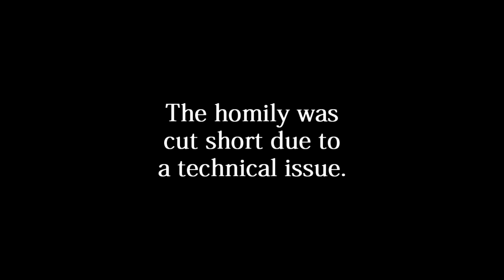Homily - Saturday, August 29, 2020 - St. Aidan Parish by Fr. Steven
St. Aidan Parish – Daily Homily

Fr. Szakaczki, Pastor of St. Aidan Parish, daily homily as he celebrates Mass in the Church at St. Aidan Parish.

Enjoy our videos? Help us to get to 1,000 subscriptions on Facebook so we can start live-streaming on YouTube.
Have more questions for Fr. Steven for a future "Q & A with Fr. Steven" video?